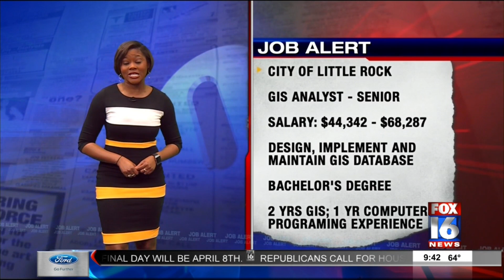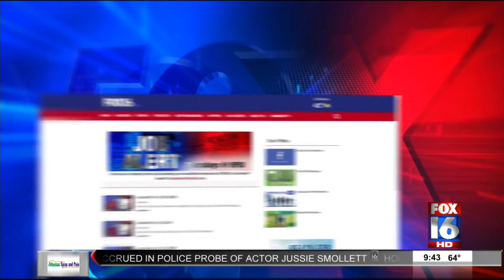Job Alert for 03-28-19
For the week of March 28, Ashlei King features jobs in the data and medical fields among other careers.